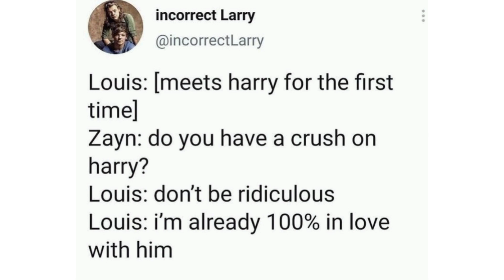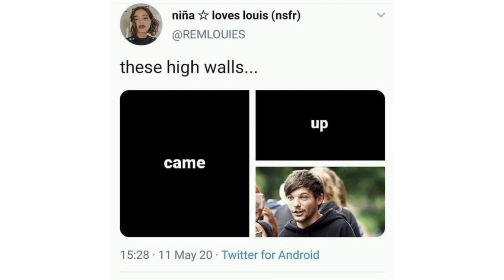One direction memes to make you laugh by Morgan memes/////358